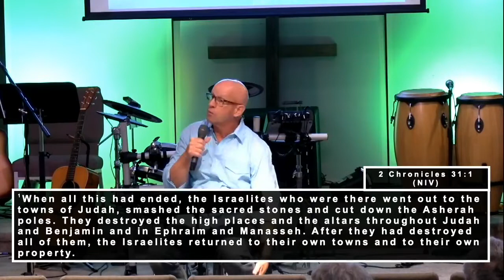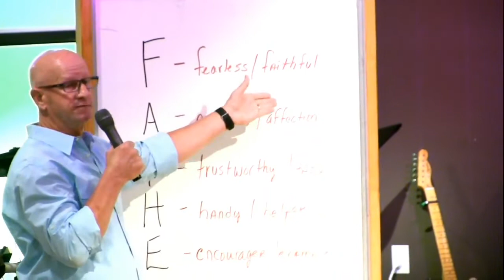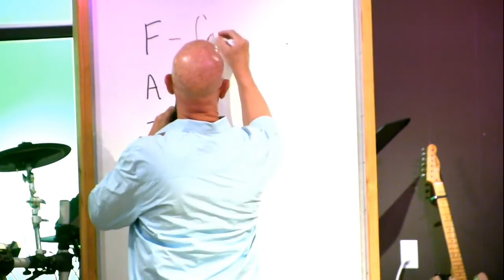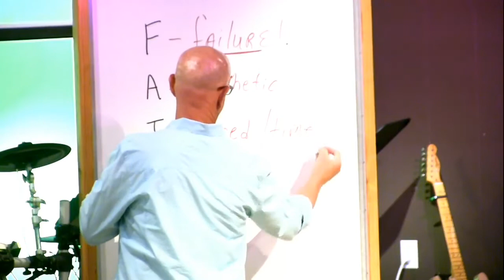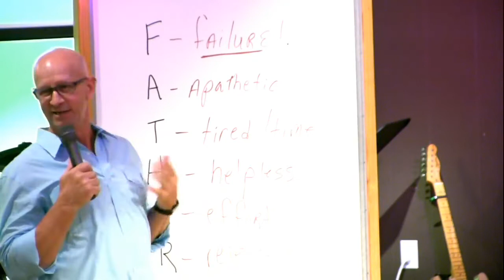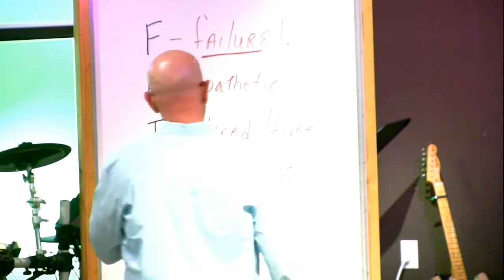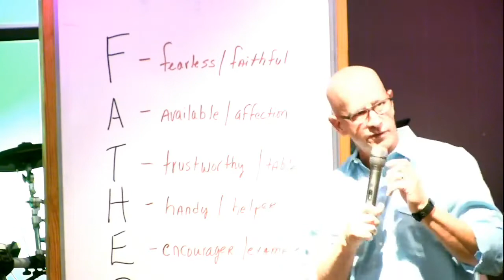Father's Day 2022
Welcome and thank you for joining us! Listen in as Pastor Randy shares some thoughts on What The Bible Says About Fatherhood. We always love connecting with you!